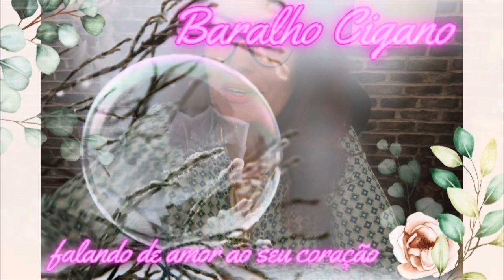Fogo e Dança. Tradição Cigana.Quais os significados.💎🌞🌝🌟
Principais símbolos Ciganos. Vc os conhece?
O povo cigano, sua cultura e suas tradições.

O fogo e a dança são elementos significativos nas tradições ciganas. Os ciganos, também conhecidos como romani ou rom, têm uma cultura rica e diversificada que abrange várias regiões e países ao redor do mundo. A dança e o fogo desempenham papéis importantes em muitos aspectos de suas vidas e cerimônias.
Deus te abencoe e o povo Cigano te Bendiga.